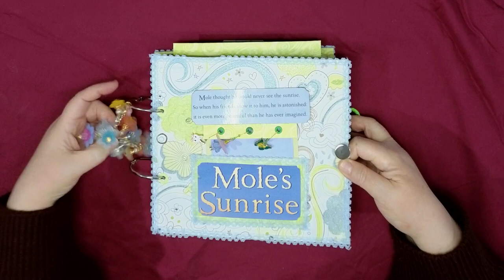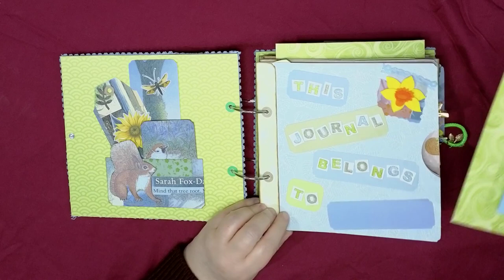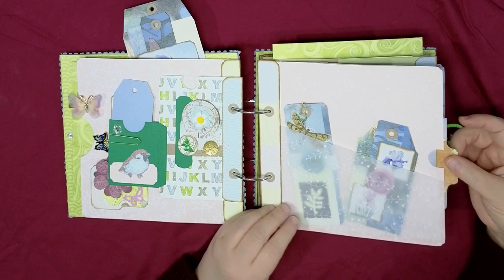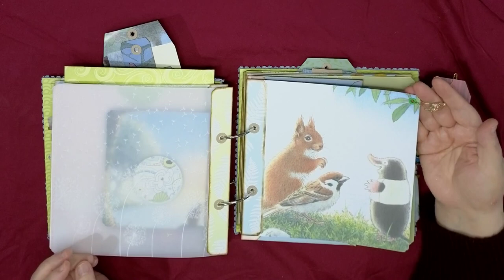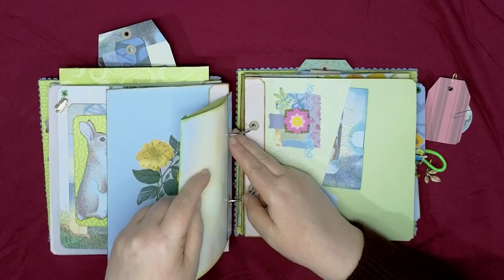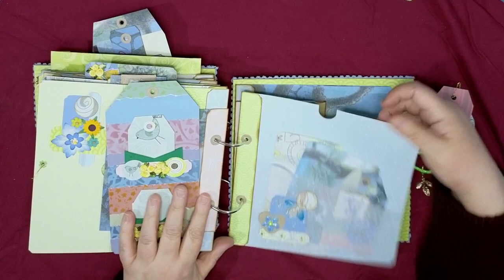Mole's Sunrise #1 - The Picture Book Challenge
This is the first of two ring bound journals that I made for the Picture Book Challenge in the Facebook group Junk Journalling UK. As one of the moderators, I set a group challenge to make as many pieces of ephemera from one whole picture book, using as much of the book as possible. The book that I used was called Mole's Sunrise by Jeanne Willis. I decided to make a journal for my ephemera to live in, and found that I had enough to make two, so here is the first one. It was the first time that I have made ring bound journals and I really enjoyed the process.

This journal can be found for sale

Inspiration for the construction was taken from Wendy's Journal Adventure, thank you Wendy x